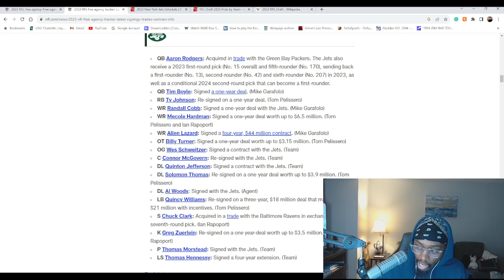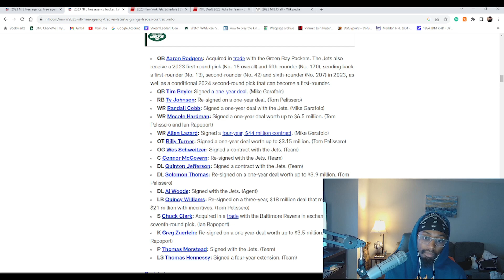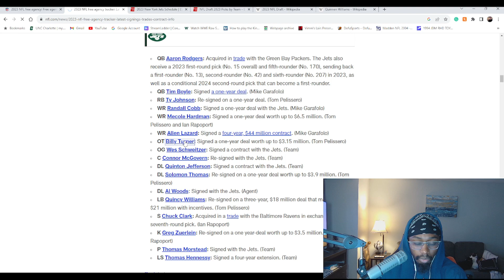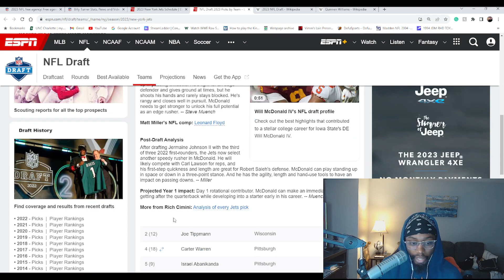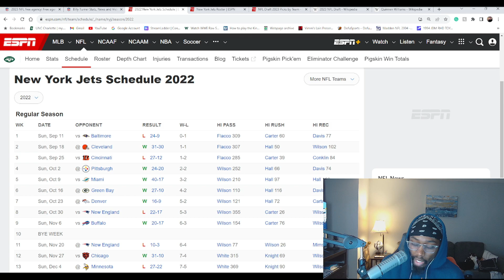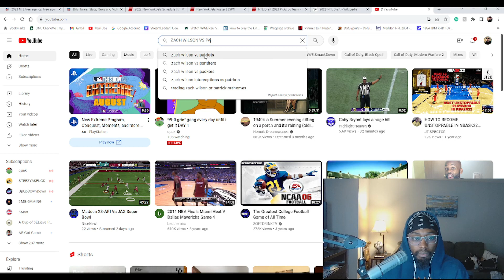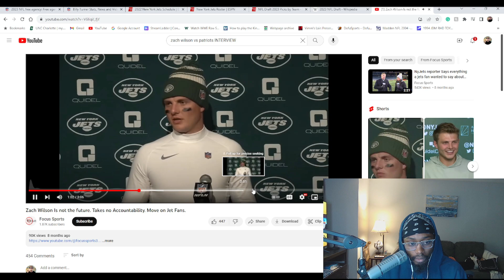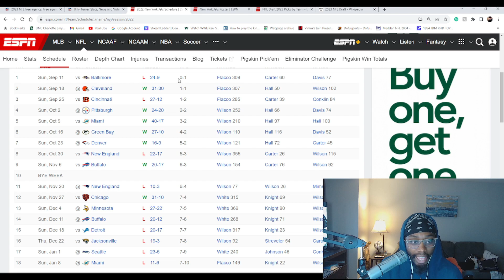i got something i need to about the new york jets, aaron rodgers, zach wilson and robert saleh